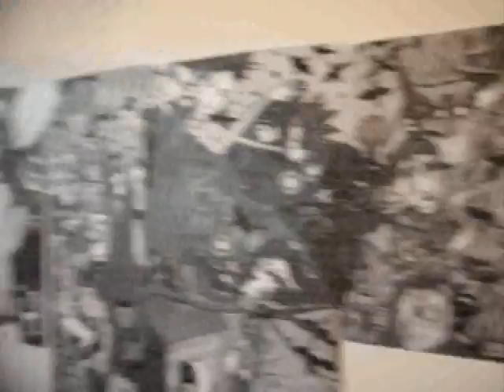Large drawings from '99 - '06 with music from the upcoming Erode and Disappear record.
A video for a project I've been working on for many years. These large drawings connect together, but I just started making the "connector drawings" this past year. The music is a new song from one of the bands I play in called "Erode and Disappear" and will be on our upcoming summer '10 record "Scythian Lamb." I'm going to try to finish this drawing project by the end of the summer, then more drawing will add on, but this time just one-to-one with no need for "connectors" in between. PS -- sorry the quality is so awful, I had to compress this three times for youtube.